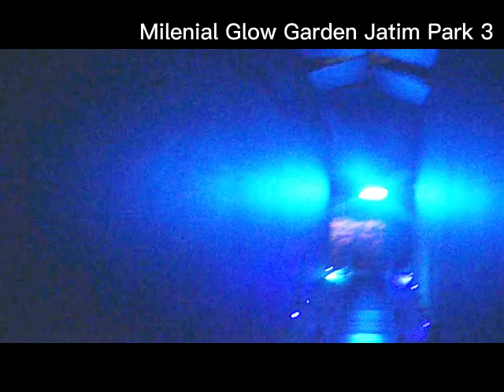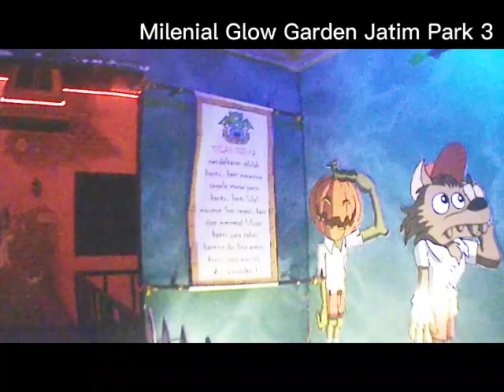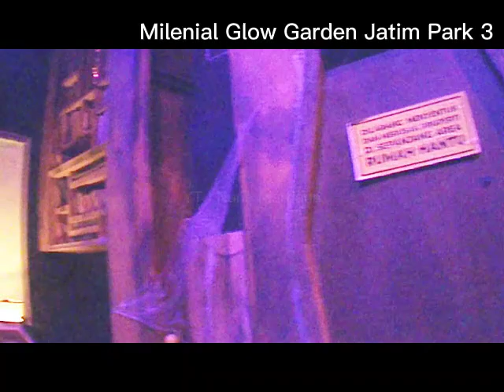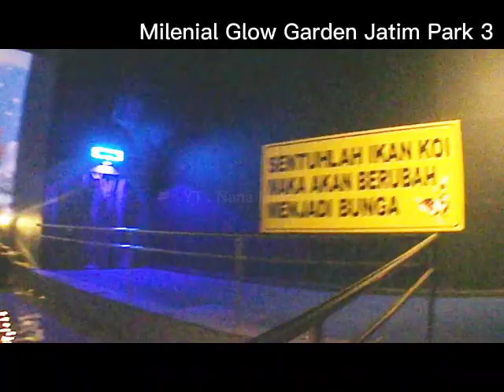Wahana Air di Milenial Glow Garden Malang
Jawa Timur Park 3